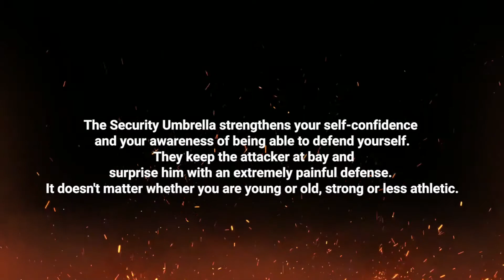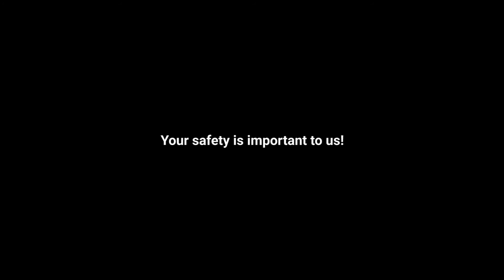Security Umbrella - how a self defense situation really works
See how the Security Umbrella really protect you in a self defense situation.